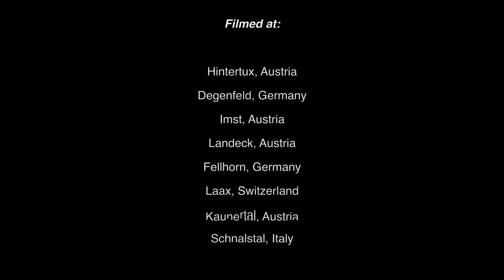MY WINTER 2012 / shot with GoPro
Check out my last season recap edit from last season traveling through the alps.

Supported by GoPro